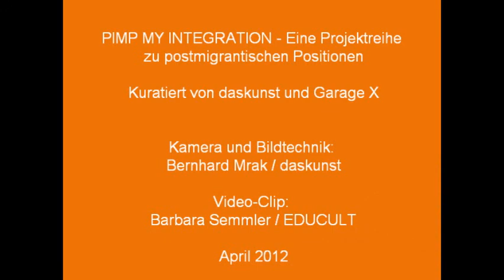PIMP MY INTEGRATION - was nun? Präsentation von EDUCULT - Teil 2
Die von EDUCULT durchgeführte Prozessbegleitung zu "PIMP MY INTEGRATION - Eine Projektreihe zu postmigrantischen Positionen" widmet sich vertiefend der Frage nach kulturpolitischem Handlungsbedarf im Bereich der darstellenden Kunst, sodass postmigrantische Thematiken und Positionen in der Theaterlandschaft Wiens zunehmend Präsenz erlangen.

Zahlreiche Diskussionen im Rahmen der Projektreihe, sowie vertiefende Round Tables und Einzel-Interviews bieten die Grundlage für einen breiten Diskurs zu dieser aktuellen Thematik.

Am 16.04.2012 fand dazu im Palais Kabelwerk (12. Bez.) eine öffentliche Präsentation der Ergebnisse dieser Prozessbegleitung statt (Präsentation: Michael Wimmer / EDUCULT). Im Anschluss daran wurde Theaterschaffenden und Interessierten nochmals die Möglichkeit geboten, über die Erkenntnisse zu diskutieren.